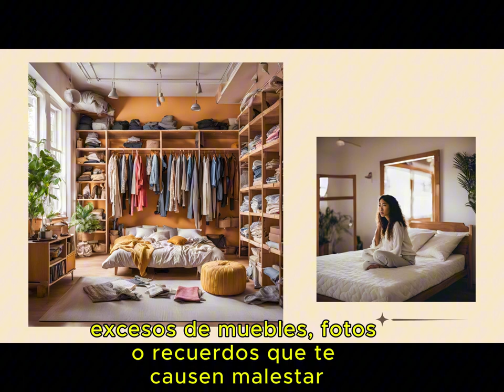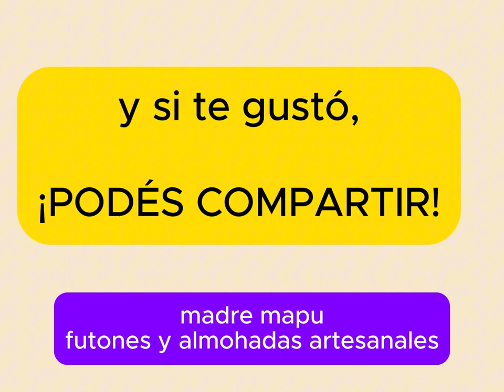7 TECNICAS PARA MEJORAR TU CALIDAD DE DESCANSO - MADRE MAPU UNE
Sí, este es un video atípico en este canal... de cuentos...

Lo compartimos igualmente porque brinda técnicas para tu binestar,
técnicas que pueden ayudarte a mejorar tu calidad de descanso
y renovación de energías.

Aceptamos tu comentario

Y si estás en el valle de Calamuchita, Córdoba,
y querés comprar un futón artesanal para tu cama o para
masajes, comuniacte x instagram a

Y si te gustó este contenido podés comartirlo

Muchas gracias